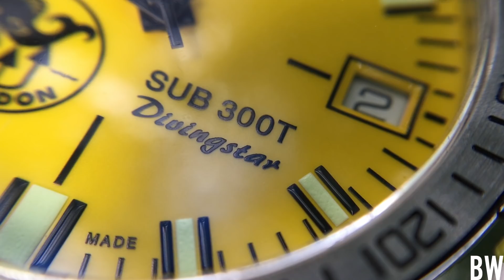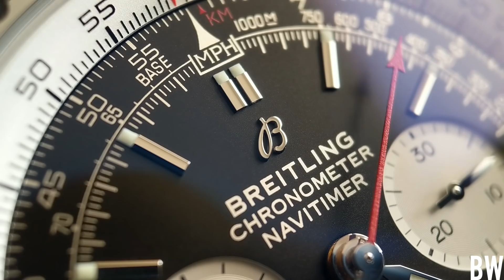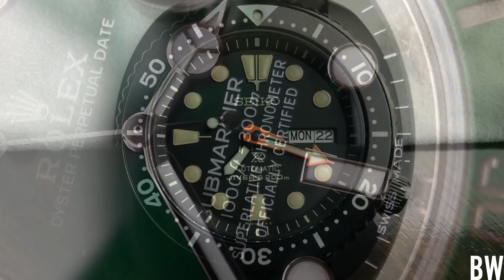Losing money on watches...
I put my most interesting, and detailed watch content there. Join to enter watch giveaways and have your questions answered with a private video-

I've found regardless of price point; losing money on watches is just brand and model specific. Some watches are very soft, and some hold pretty steady. If one is savvy, they could cycle through quite a few with minimal losses. That said I also know many who lose a lot almost every time... haha where do you fall?

Thanks for the topic Matthew!